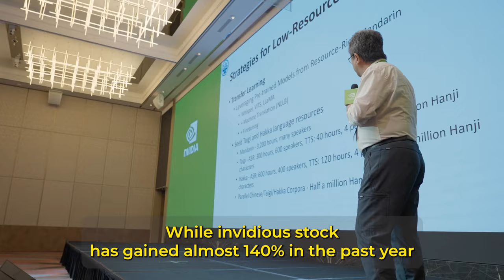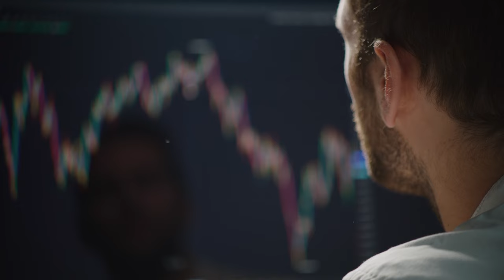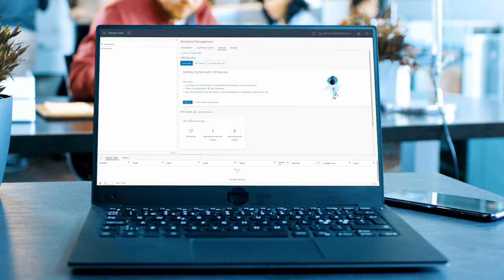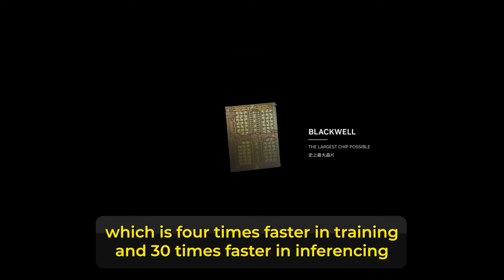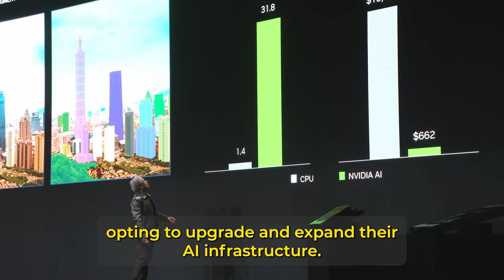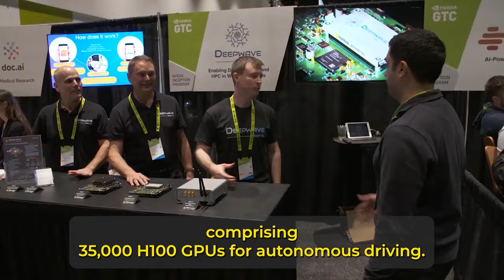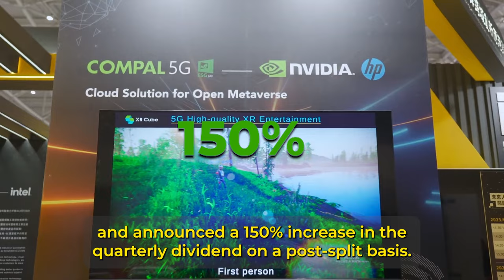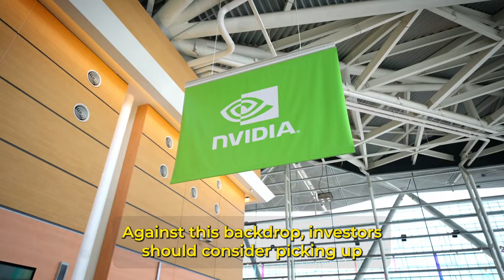5 Compelling Reasons to Invest in Nvidia Stock Before August 28 | NASDAQ: NVDA | Stock Market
Nvidia has exceeded revenue expectations in 11 of the last 12 quarters and earnings expectations in 10 of the last 12. Although this doesn't guarantee future surprises, investors can be optimistic about the upcoming earnings report on Aug. 28. Nvidia stock remains a strong buy for several reasons.

Reasons Behind Nvidia's Stock Plunge on Monday |  NASDAQ: NVDA | Stock Market | Investing | Trading

Nvidia's Stock Soared! Is It Still a Good Time to Invest in the AI Leader | NVDA | Stock Market